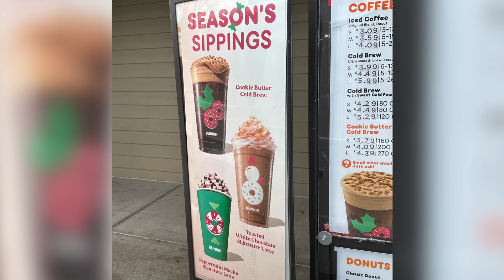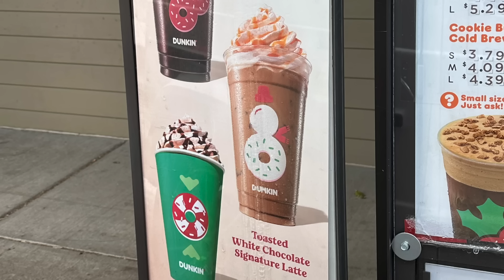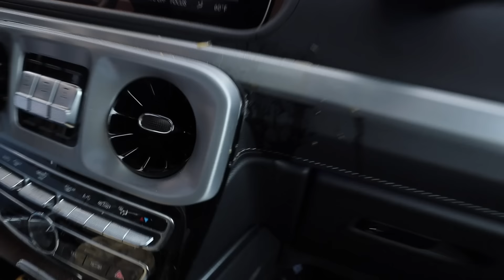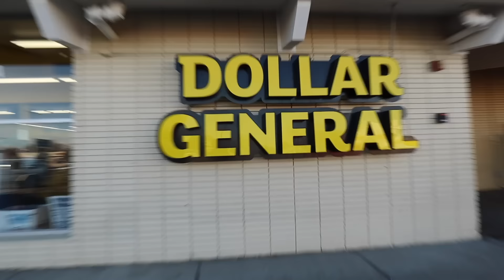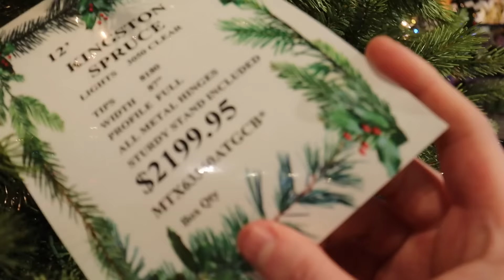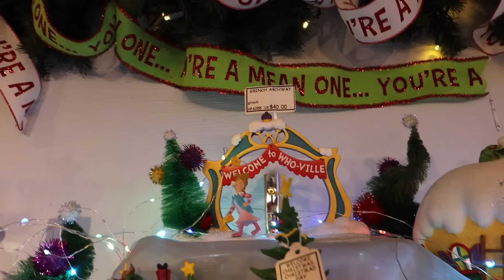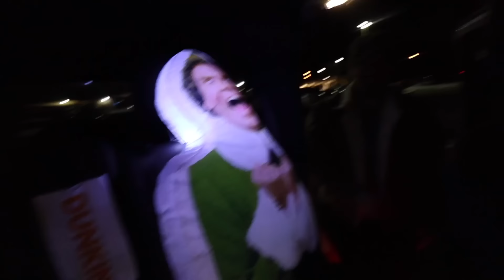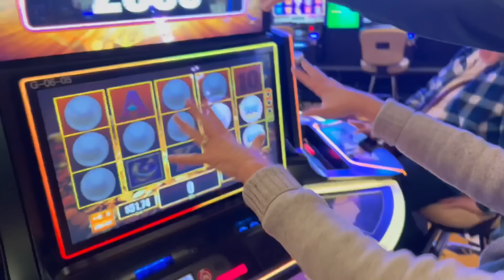Surprising Shane with his DREAM… He Never Expected This!